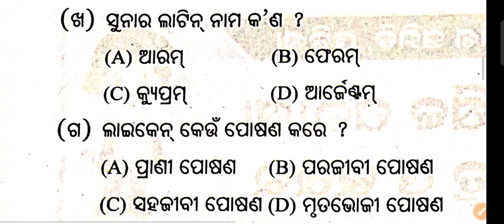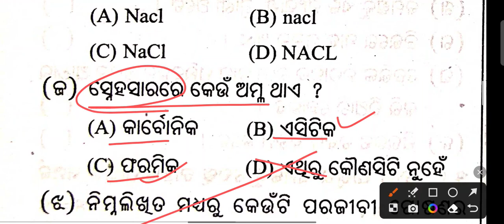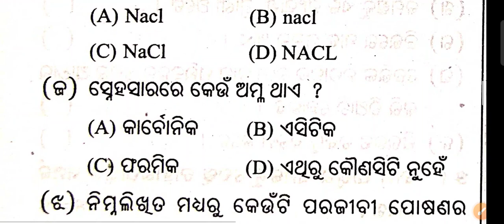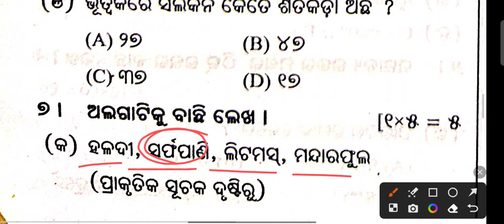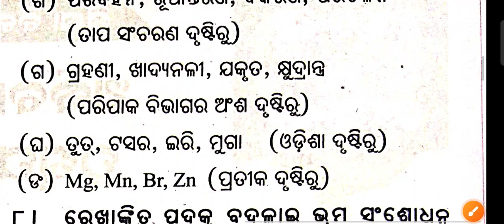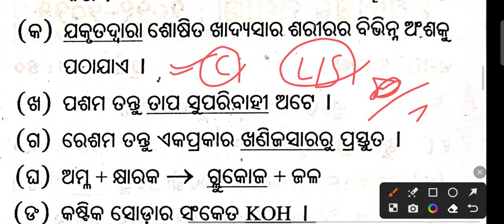7th Class science Half Yearly exam 2023|Saptam sreni ardhabarshika parikya|Class 7 half yearly exam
7th Class science Half Yearly exam 2023|Saptam sreni ardhabarshika parikya|Class 7 half yearly exam|